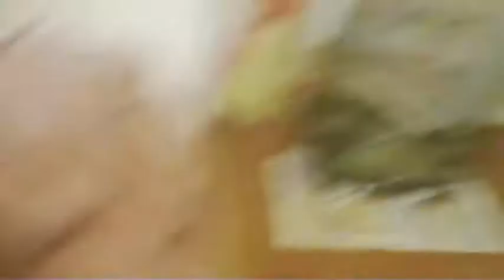3 30 2018 vlog # 368